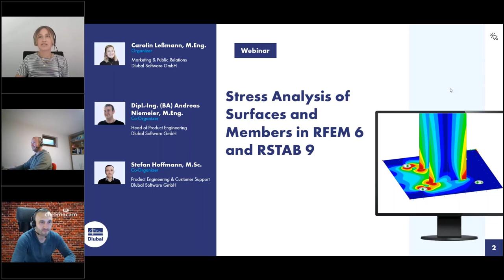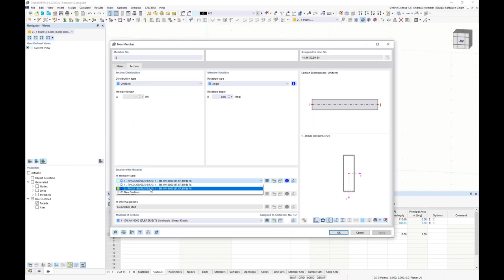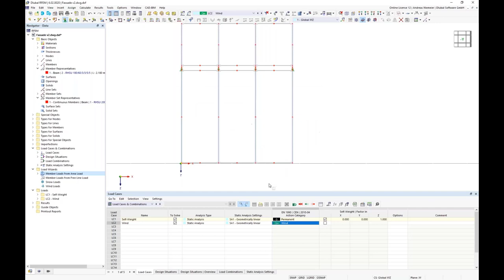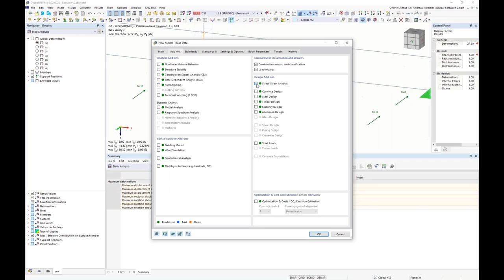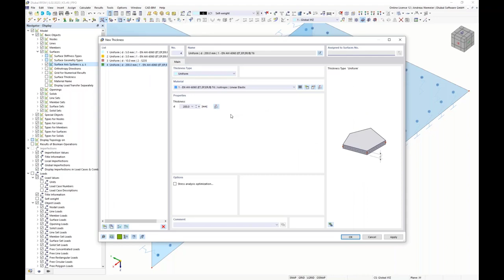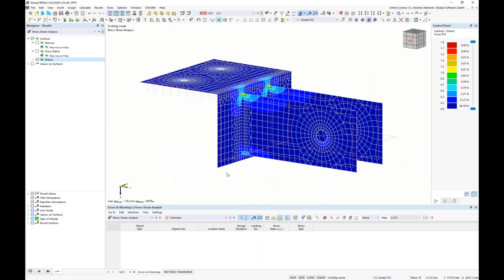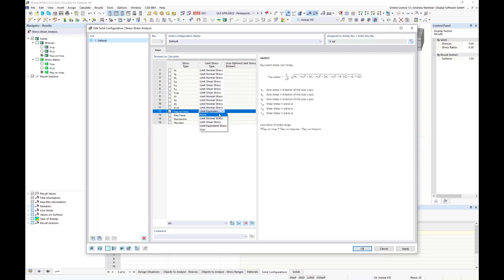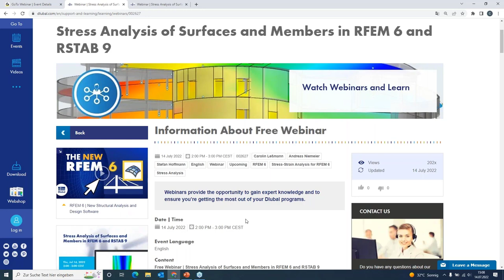[EN] Analiza naprężeń dla powierzchni i prętów w RFEM 6 i RSTAB 9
W tym bezpłatnym webinarium przedstawiamy opcje dostępne w programach RFEM 6 i RSTAB 9 do modelowania i wymiarowania brył i spoin, obliczania zakresów naprężeń do obliczeń zmęczeniowych oraz tworzenia dokumentacji.

Plan:
00:00 Wstęp
05:10 Modelowanie i wymiarowanie prętów, powierzchni i brył
30:35 Modelowanie i wymiarowanie spoin
53:30 Obliczanie zakresów naprężeń do obliczeń zmęczeniowych
61:40 Ocena wyników i dokumentacja

Poszerz swoją wiedzę na temat oprogramowania Dlubal i znajdź nowe sposoby na wydajniejszą pracę, oglądając nasze webinaria i filmy.